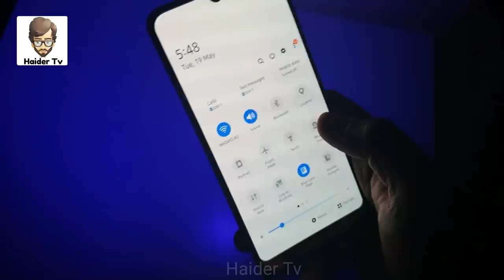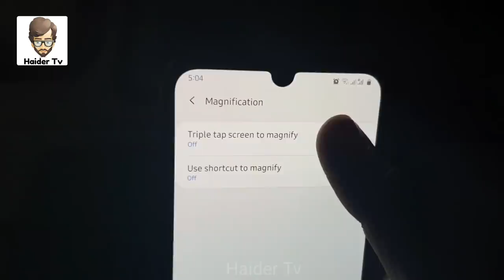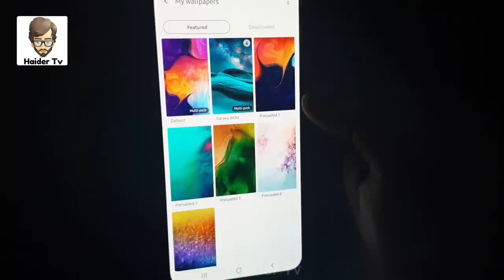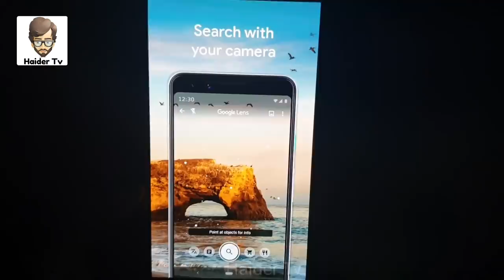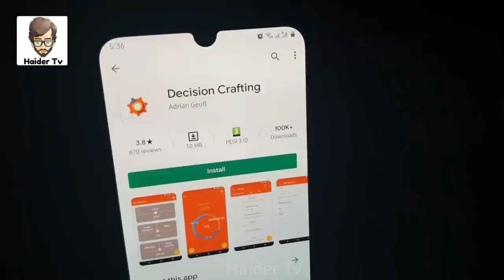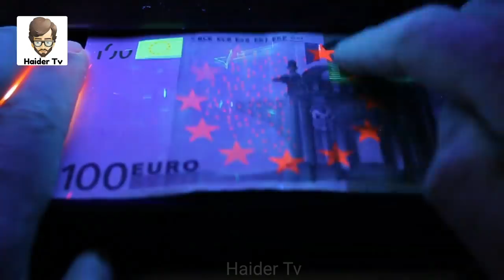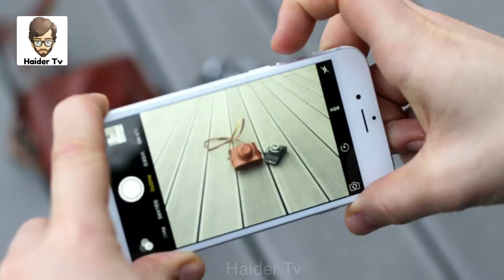8 Mobile Features You Don't Know Before | موبائل کے راز جو آپ نہیں جانتے ہوں گے | Haider Tv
Asalm O Alikum haidertv Family. In This Video I Will Tell You About Most Amazing Mobile Features You Don't Know Before Hope You Guys Enjoy Give A Like If You Enjoy The Video And Also Subscribe To My Channel To Get More Informative Videos Like This. Take Care Allah Hafiz.